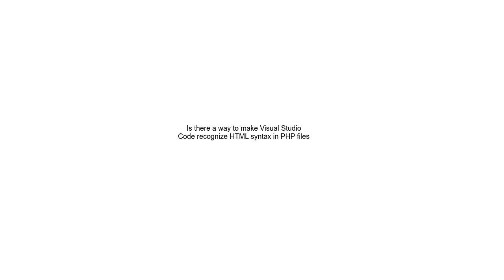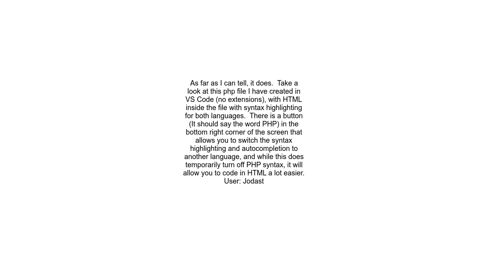Is there a way to make Visual Studio Code recognize HTML syntax in PHP files